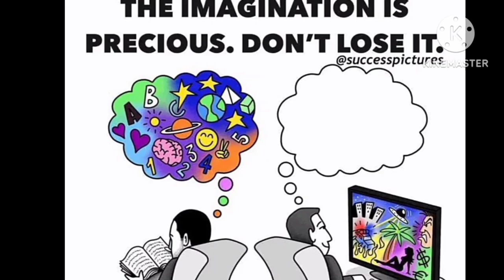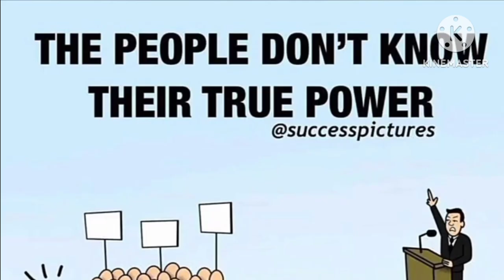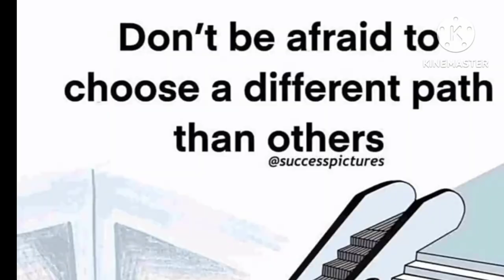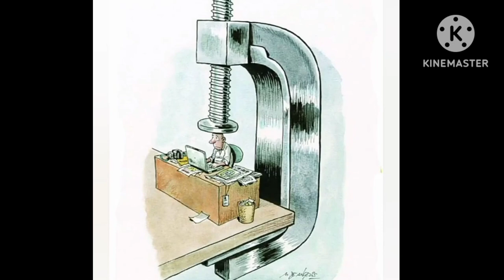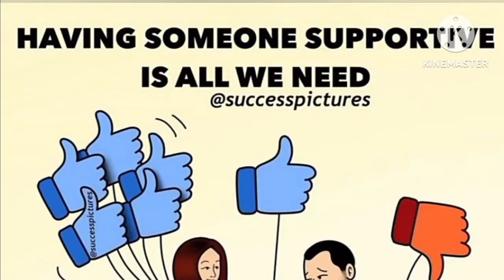50 Deep meaning pictures with more powerful than words/sad reality/million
50 pictures with more powerful than words/Deep meaning pictures/sad reality/million words‎@RSKWorld
Images more powerful than words/motivational pictures ‎@RSKWorld

Contact me personally if you are against an upload which you may have rights to the images or music, instead of contacting Youtube about a copyright infringement. Thank you...! Also watch these videos If you found this video helpful give it a Like. If you know someone who needs to see it, share it.